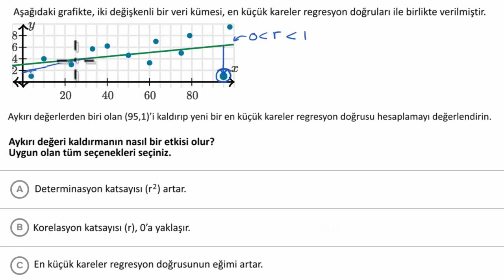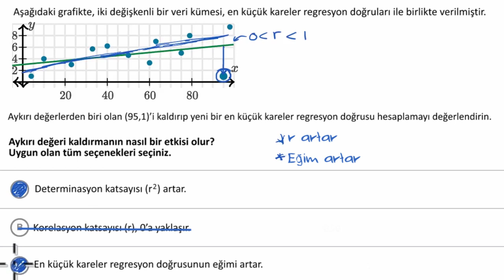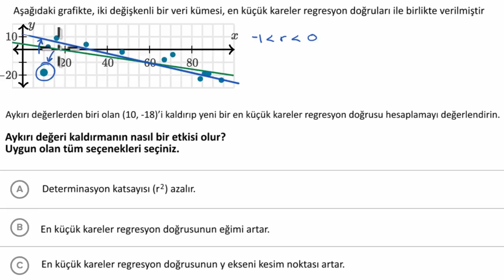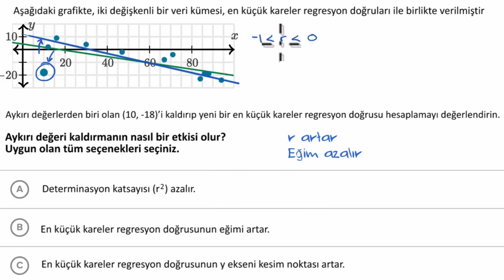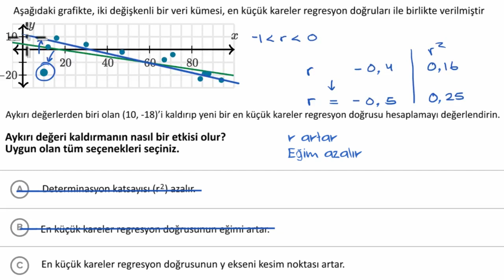Regresyon Doğrularındaki Aykırı Değerleri Kaldırmanın Etkisi (Matematik) (İstatistik ve Olasılık)